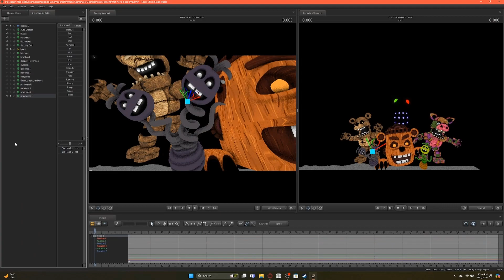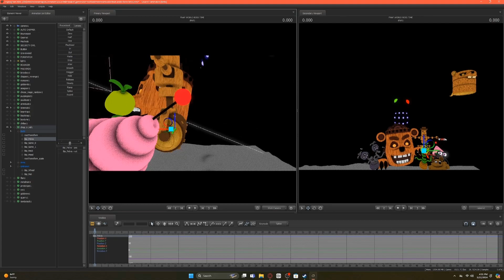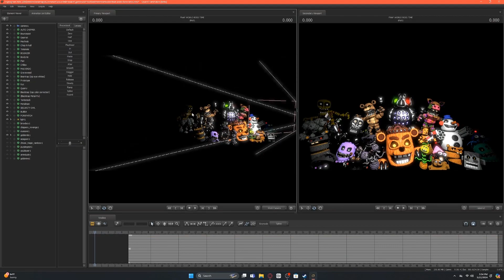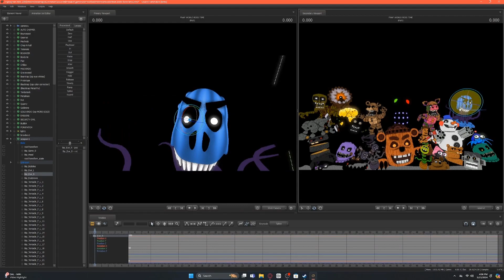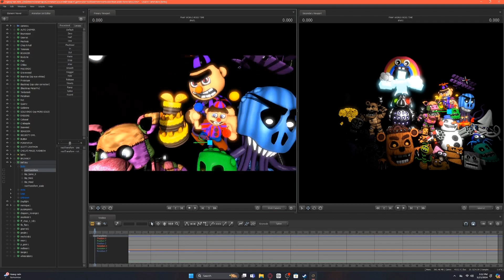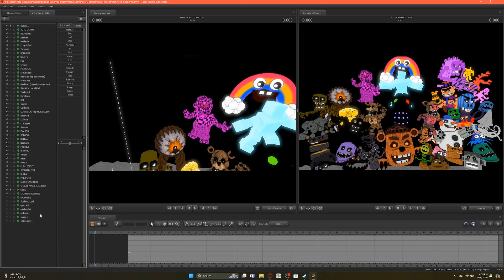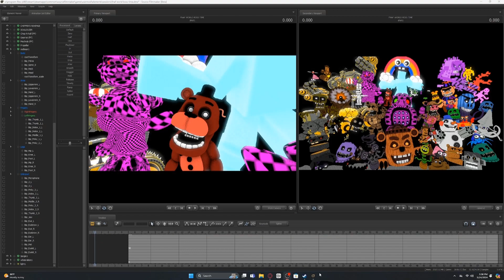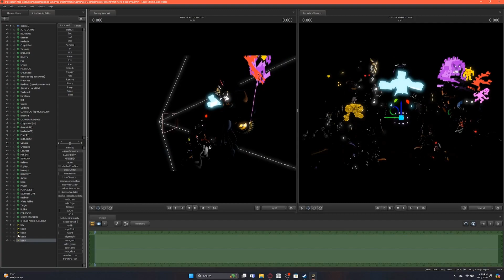FNaF World Enemies Generations | Speed Art (sfm)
Hi! This is a sfm speed art featuring every boss and enemy from FNaF World.
Enjoy! :D

Time Elapsed: 5:29:46